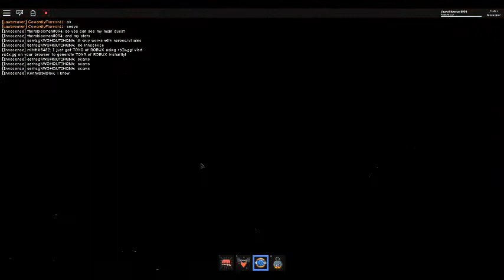Roblox super power train simulator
get ready to watch some roblox